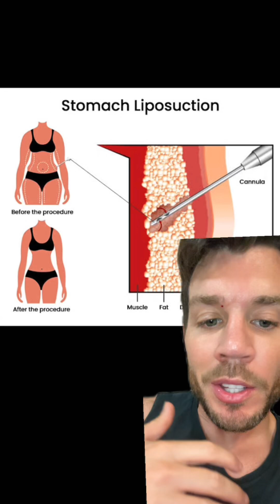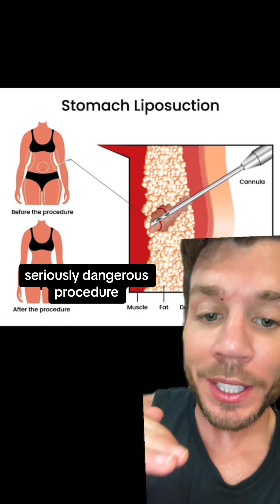How Liposuction Can Go Wrong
Why do people die from liposuction? Here's the medical explanation